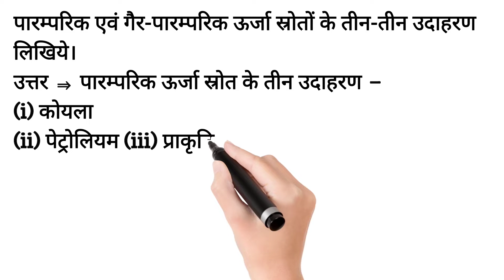पारम्परिक एवं गैर-पारम्परिक ऊर्जा स्रोतों के तीन-तीन उदाहरण लिखिये।